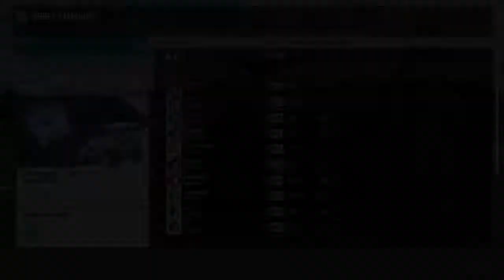KH.UK.GAMEING ....RIDE WITH ME... please like share follow and subscribe